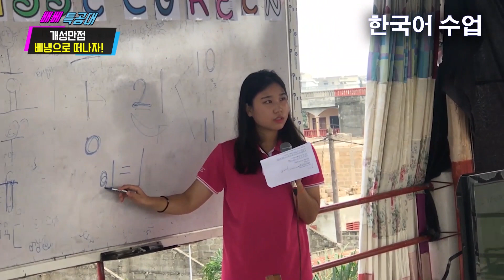굿뉴스코 활동 공모전 영상 부문 3등 베냉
굿뉴스코 해외봉사단은?
'내 젊음을 팔아 그들의 마음을 얻고 싶다.' 라는 슬로건 아래 청소년 교육, 사회공헌, 국내 및 국제 교류, 문화 활동을 통해 국제적 감각을 갖춘 지도자 양성과 지구촌 문제의 실질적인 해결을 위해 노력합니다. 굿뉴스코는 기독교 정신을 바탕으로 2001년에 설립된 범세계적 청소년단체이자 대학생 해외봉사단입니다.